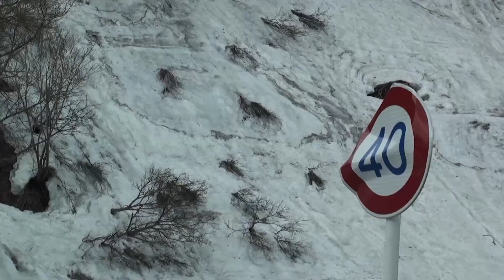スノーボード 汁film 2013 湯沢 part3/7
汁filmの湯沢メンバーです。
主に週末湯沢で部屋借りを一緒にしている30過ぎのサンデーボーダーたちです＾＾
ついでに某ローカル週一電波からY●HEIとKAJI●A。

汁film 2013movie　part3/7
湯沢パート

facebookページ、細々と更新中。